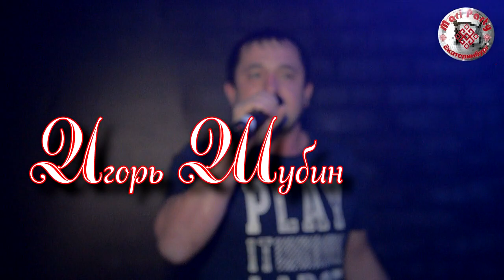Мари пати 15 02 2019 Поет Игорь Шубин